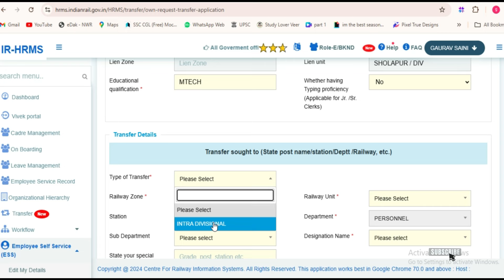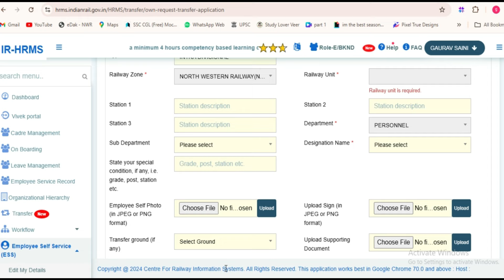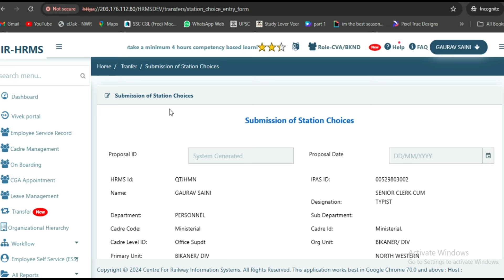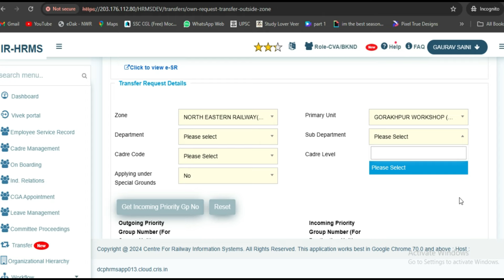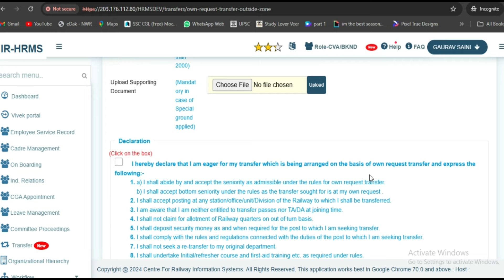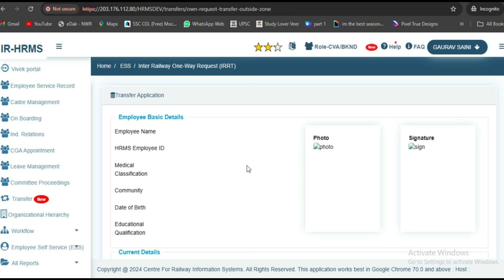HRMS New Transfer Module | HRMS Trasnfer Module Latest upadte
विभिन्न विषयों पर वीडियो अपलोड किए हैं, जिनमें शामिल हैं:
हमने  विभिन्न विषयों पर वीडियो अपलोड किए हैं, जिनमें शामिल हैं: